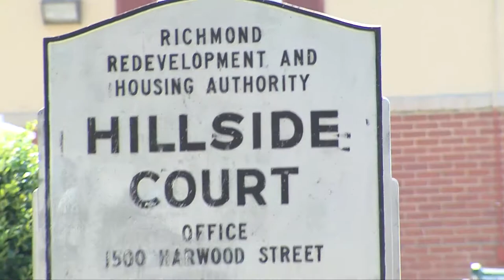But1Day - Mike Dixon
But1Day.com features true stories about real people whose lives have been transformed by Jesus Christ. If these stories resonate with you and you are in need of the transformational power of Jesus Christ in your life, that change can start today. As you will discover in these stories, if Jesus can turn these lives around, He can do it for anyone!

But1day.com is a ministry of the Richmond Outreach Center.